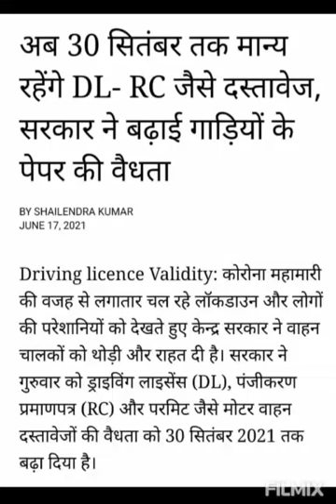Govt extends validity of motor vehicle docum./30 जून तक वैलिड रहेंगे गाड़ी से जुड़े सभी डॉक्युमेंट